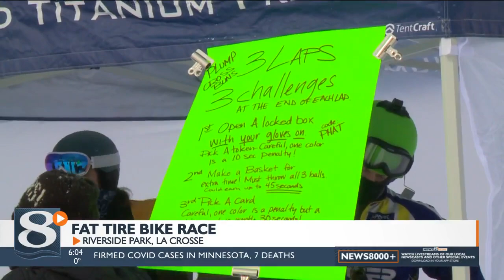Fat Tire Bike Race